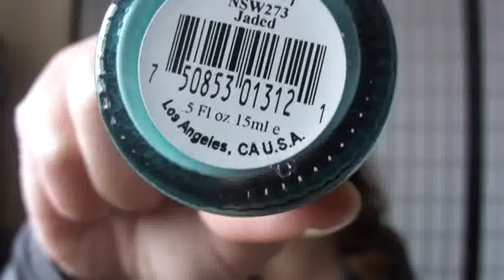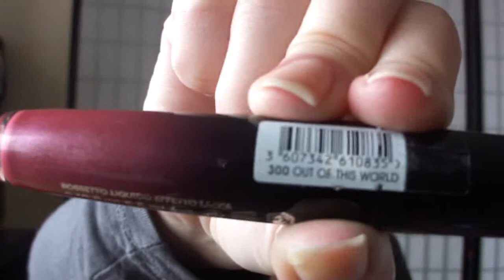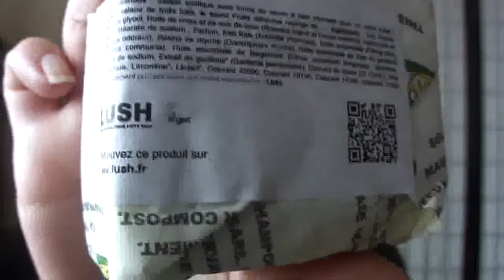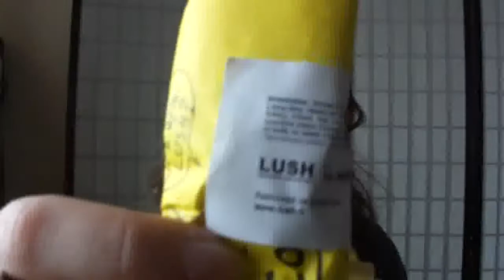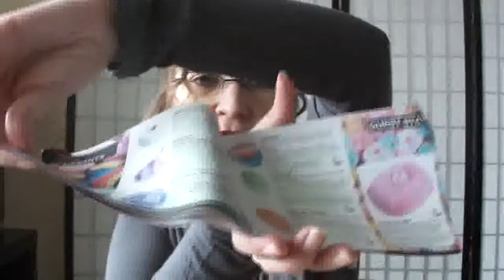Soldes Hiver 2014 Part II (Lush, Yves Rocher, Feelunique)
Voici la deuxième et dernière partie de mes soldes d'hiver 2014 qui ont été assez brèves cette saison.